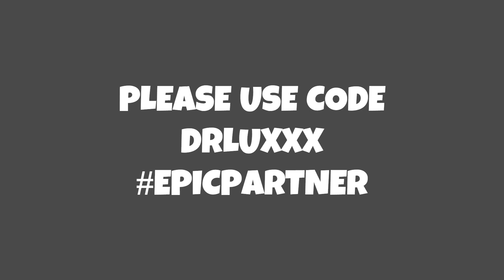FORTNITE Zero Build Highlights! Let's get those W's!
Use code DRLUXXX in the Fortnite item shop

Socials;
Activision - DRLUXXX 1626
RIOT - DR LUXXX 5961
00:00 Win 1
01:03 Win 2
02:00 Win 3
02:56 Win 4
04:04 Win 5